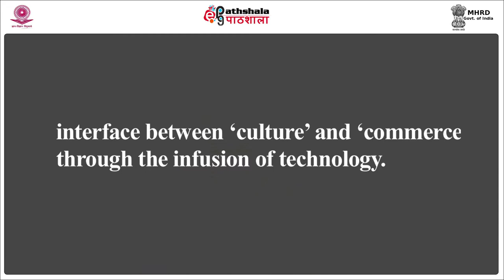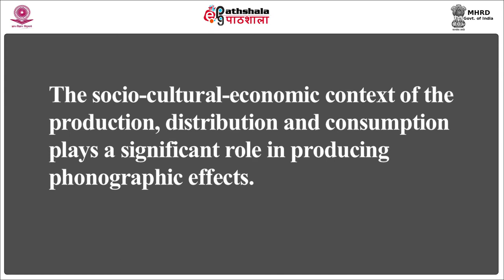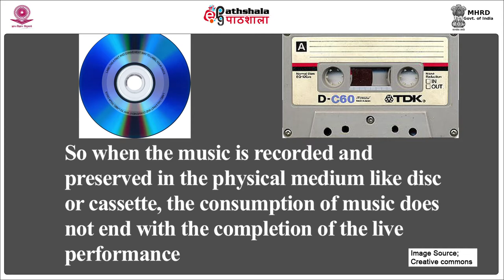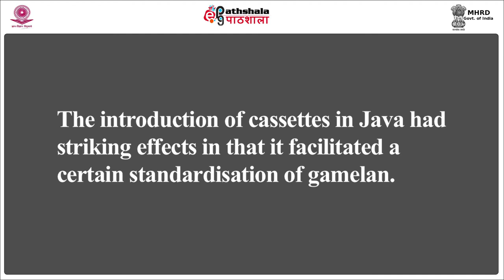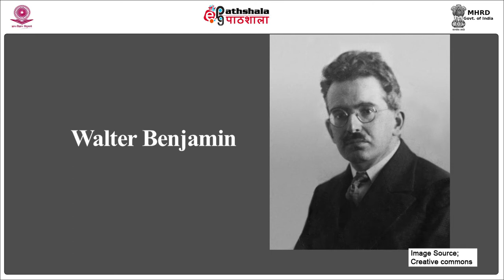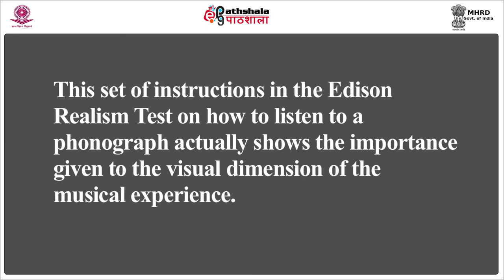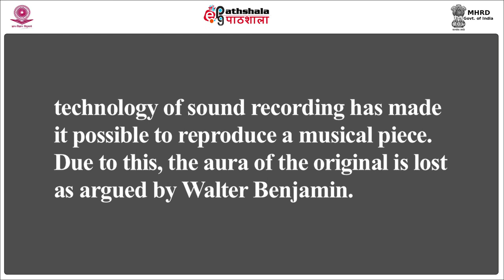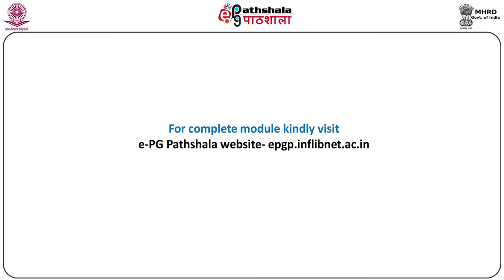M-36. Culture, Commerce and Sound Scape